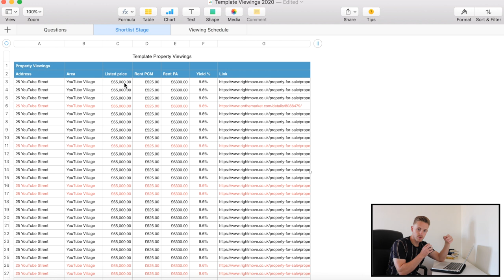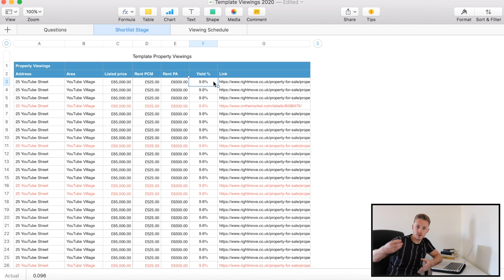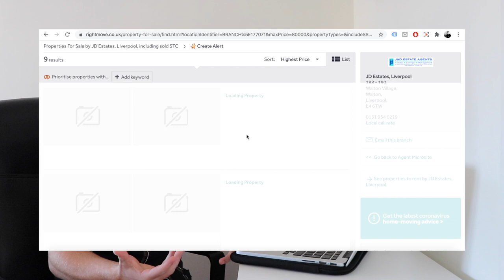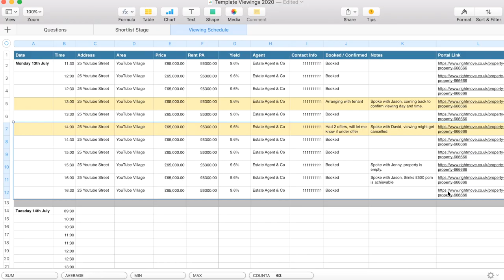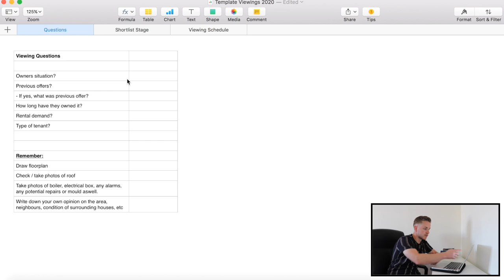Booking and Viewing Properties. Things to look for on a house viewing, viewing checklist, Vlog 8